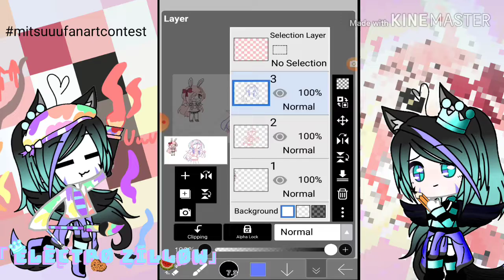mitsuuufanartcontest (No music)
Lol i won't win